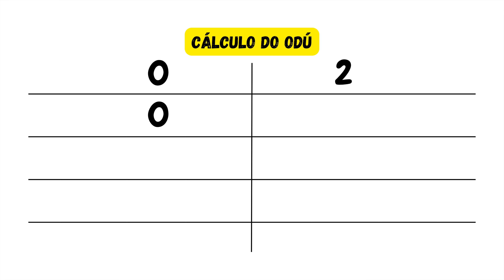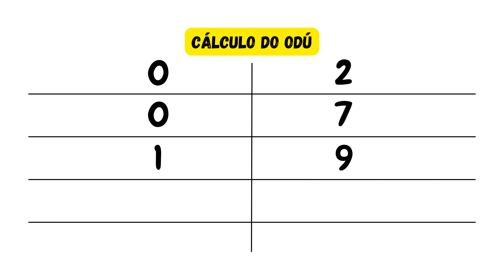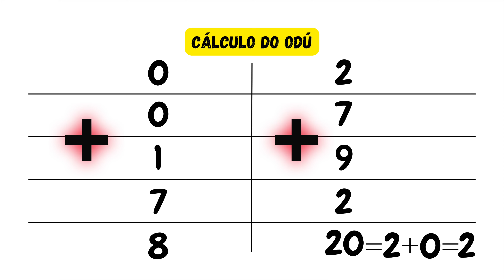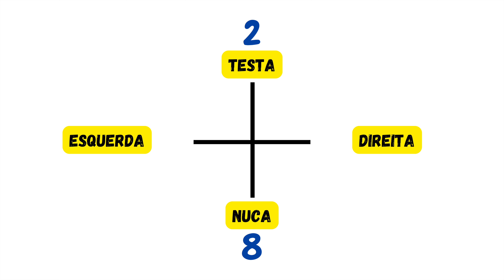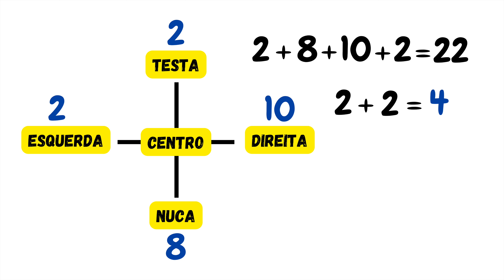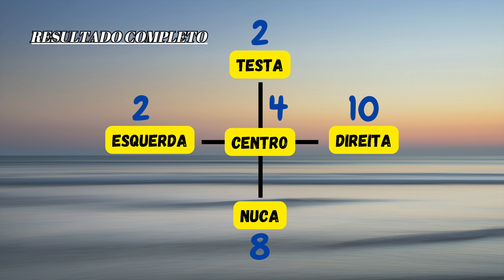DESCUBRA SEUS ORIXÁS PELA SUA DATA DE NASCIMENTO - MÉTODO FÁCIL E RÁPIDO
Uma grande curiuosidade das pessoas é descobrir os seus Orixás, saber quem são os Orixás que regem o seu orí ou cabeça é curiosidade até de quem não é umbandista, neste vídeo vou ensinar um método, passo a passo, esplicando detalhadamente como descobrir os seus Orixás, usando apenas a sua data de nascimento para descobrir o de Odú e por meio dele chegar aos seus possiveis Orixás de cabeça.

🚨 ATENÇÃO

Se você quiser ajudar o nosso Terreiro para que possamos dar continuidade aos atendimentos GRATUITOS contribua com qualquer valor na VAKINHA ONLINE, basta acessar o
Sua doação é muito importante para nós.
Que os Orixás lhe abençoem.
Muito obrigado.

🚨 ATENÇÃO - Se você quiser apoiar o Canal Umbanda Que Amo existem duas maneiras, você pode mandar um "VALEU DEMAIS" clicando no ícone de coração com um cifrão no meio que fica na mesma linha do LIKE, lá você escolhe um valor que vai de R$ 2,00 até R$ 50,00 e terá um destaque no seu comentário, prometo te responder bem rápido se você der esse apoio e ainda vou agradecer em algum vídeo posterior. A outra forma é se tornando MEMBRO DO CANAL, você clica neste link:
escolhe a modalidade e terá acesso a benefícios exclusivos, inclusive um canal de contato direto comigo, então não perca tempo, seja mais um apoiador do Canal Umbanda Que Eu Amo 😍

Neste Canal você irá encontrar tudo sobre a Umbanda GRÁTIS, rituais, consagrações, fundamentos e até curiosidades
📆 Vídeos semanais.🕗

▶📢▶ Link para aquisição do E-book Orixás Universais e Cósmicos◄📢◄

📢 Link para testar GRATUITAMENTE o PRIME VÍDEO da AMAZON por 30 dias📢

Equipamentos em Oferta na Amazon
Câmera Canon Eos R7
Lente Angular (Canon EF-S 10-18mm)
Câmera Secundária: GoPro Hero 8 Black
Monitor Externo de Câmera Feelword Lut6
Gravador Zoom H6
Tripé Principal (K&F)
Kit Iluminação Studio Soft Box
Macbook Pro M1 16Giga Memoria
Impressora Epson L6270

Livros que eu indico e produtos da AMAZON
Tambores de Angola
Doutrina e Teologia de Umbanda Sagrada
O Poder das Folhas: Banhos, Defumações e Magias
A Magia Divina das Velas
Kindle 10a. geração com iluminação embutida
O cavaleiro da Estrela Guia: A saga completa
Guardião da meia noite: Edição especial
Orixás: Teogonia de Umbanda
Magia Divina das Sete Ervas Sagradas
A longa capa negra
CIPRIANO: O MAGO CURADOR
Umbanda sagrada: Religião, ciência, magia e mistérios
Lendas da criação: A saga dos orixás
Código de Umbanda